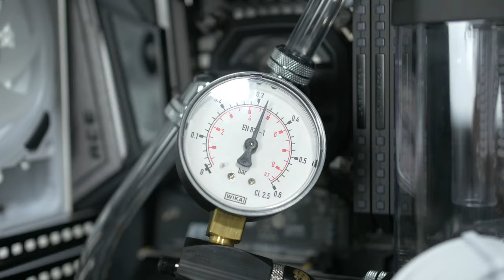Timelapse Build Corsair Crystal 680X / Hydro X Build + PC Porn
Timelapse Build including all the new Corsair Hydro X godness.

►PC Specs:
Corsair Crystal 680X
Intel Core i9-9900K
MSI MEG Z390 Ace
Corsair Dominator RGB 32GB
MSI RTX 2080 Ti Ventus
Corsair RM850x White
Corsair MP510 480GB
Corsair LL120 White
Corsair Commander Pro

Corsair XC7 CPU Block
Corsair XG7 GPU Block

der8auer Delid-Die-Mate 2

►Gear:
Neue Chair